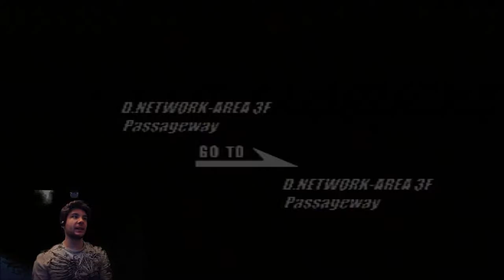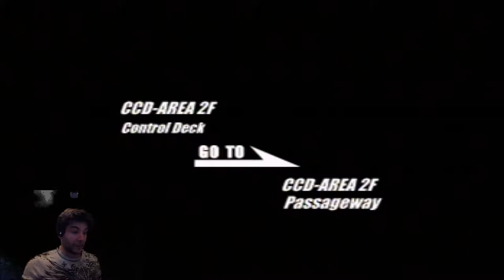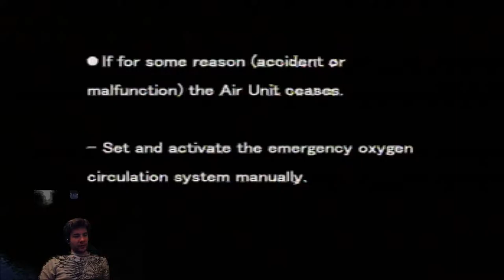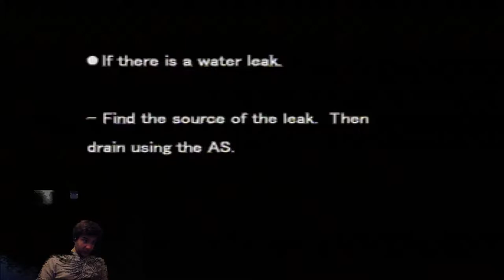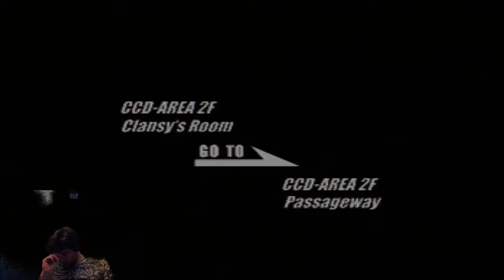Deep Fear "About to have a 3Some" Part 15 - The NON-CO-OPerators